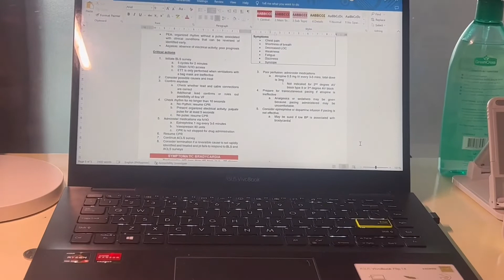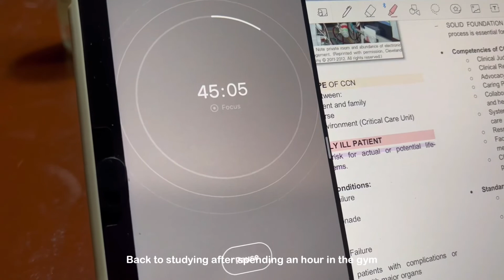STUDY VLOG | Moving in, Food trip in Binondo, and Lots of Studying 📚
Tracks used 🎶

0:00:00 | Ice Tea by Not The King
0:02:06 | Imagine by Lukrembo
0:04:36 | Bread by Lukrembo